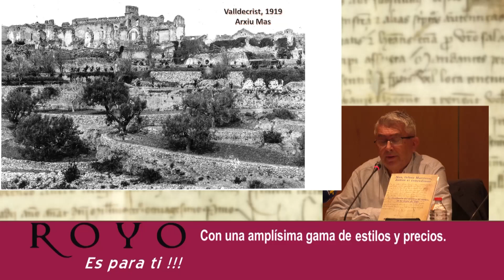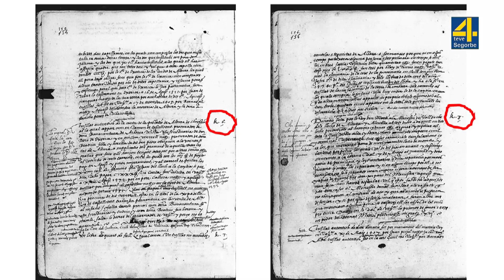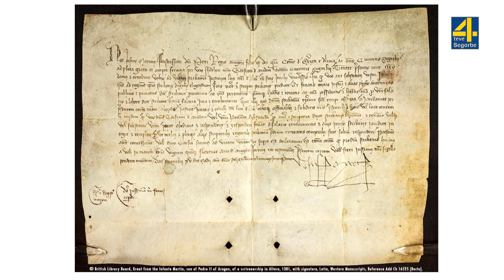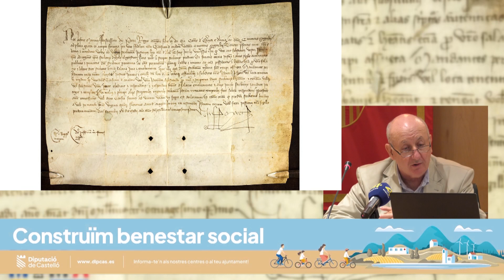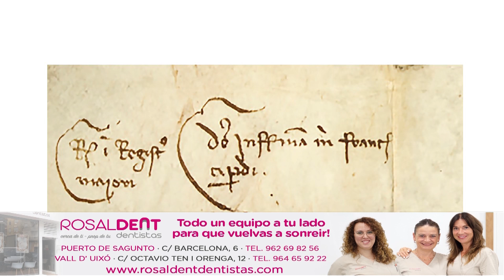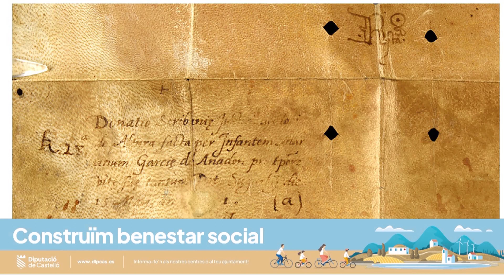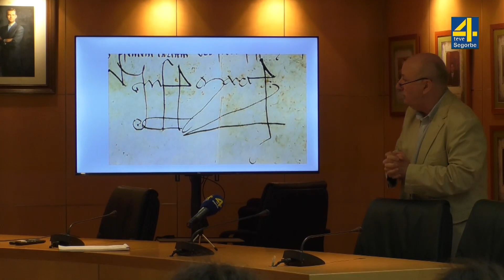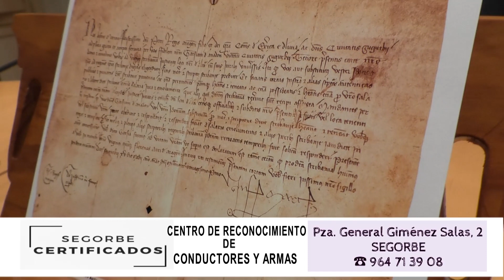TVAltoPalancia- Presentación libro "La escribanía del justicia de Altura" 27-9-2023